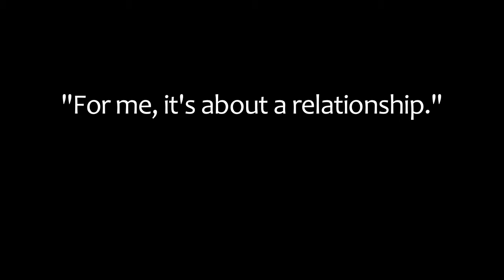EFFPA - It's About the Relationship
View a personal message from Educators First Financial President and CEO, William P. Lorenz, CLU®, ChFC®. Learn why he founded the firm, and how building solid relationships drives the success of his company.  We have a thorough understanding of the Public School Employees' Retirement System (PSERS), and are experienced in helping teachers maximize their benefits.